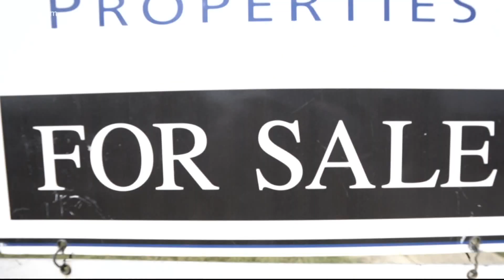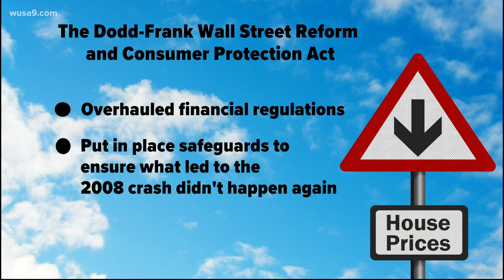Prince George's County stakeholders meet to fight back against appraisal bias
The Fair and Unbiased Appraisal Advocates roundtable was held to dig further into why some homes in the county are appraising for far less than others.